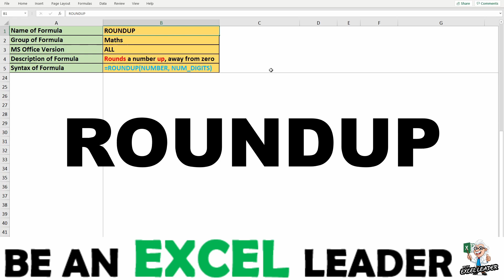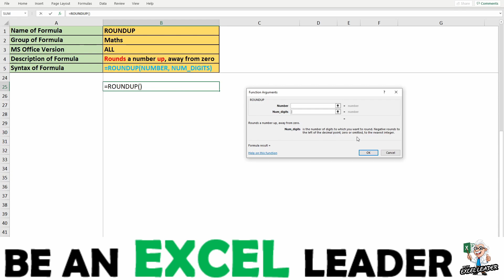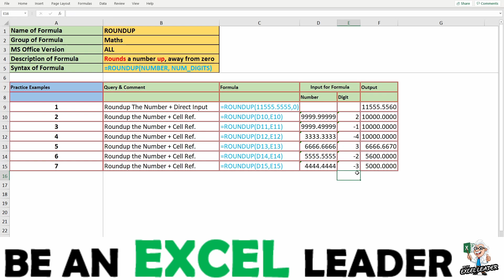EXCEL FORMULA #98 (ROUNDUP) # Very Useful to round the number towards upside away from zero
HELLO FRIENDS IN THIS VIDEO WE WILL BE LEARNING ABOUT A VERY IMPORTANT AND EXTENSIVELY USED FORMULA IN EXCEL WHICH IS ROUNDUP

In the first playlist on the channel - "EXCEL FORMULAS & FUNCTIONALITY" -we will learn about various excel formulas - Like Name of Formulas, Group of Formulas, Syntax along with arguments of Formulas, Use & description of Formulas with lots of example